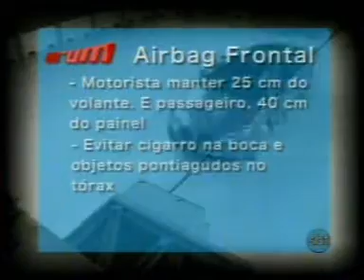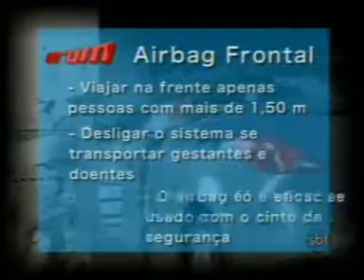VRUM / SBT 20 de Setembro AIR-BAG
O que você precisa saber sobre AIR-BAG